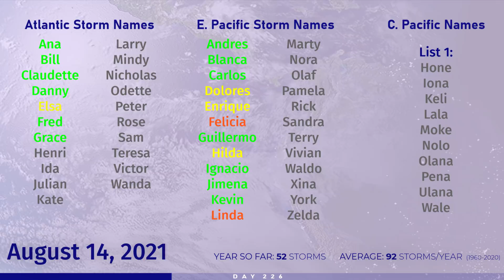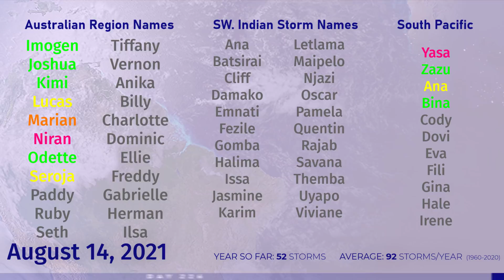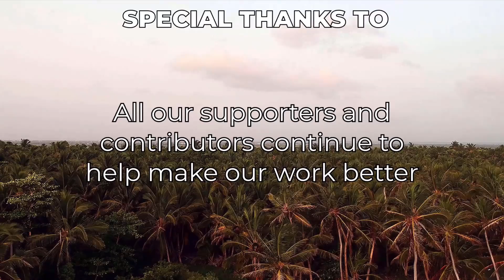Tropical Weather Bulletin- August 16, 2021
In tonight's tropical weather bulletin, we discuss the activity in the Atlantic, with tropical storms Fred and Grace presently active, both making landfall tomorrow. Fred will be making landfall on the Florida panhandle, while Grace makes its landfall on Hispaniola. 96L has rapidly developed and will shortly become a depression near Bermuda, where tropical storm watches could be issued. In the East Pacific, Linda has become an annular Category 3, and 16W is dead now but should return in a few days.